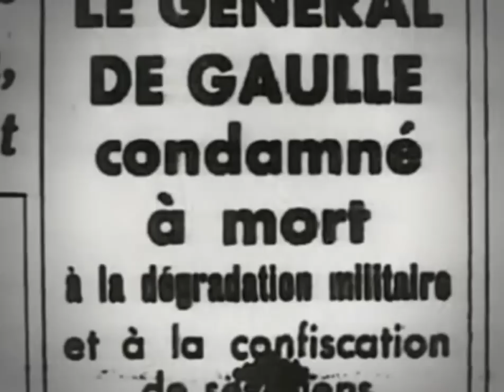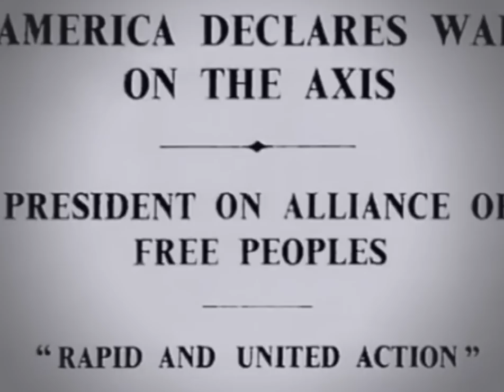8 Gladiators of WW2 The Free French Forces